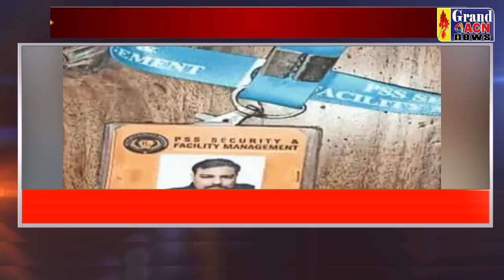Khas Khabar 07 OCT 2022 Grand ACN New